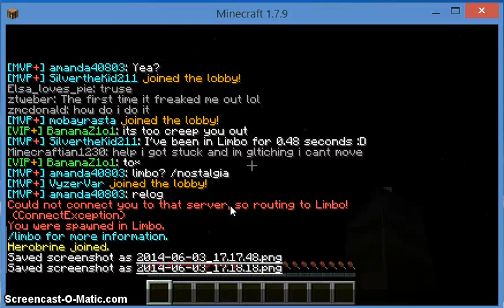Herobrine?!?!?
I'm scared now